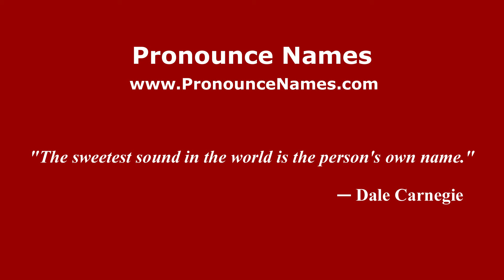How to pronounce Birchwood (English/UK) - PronounceNames.com